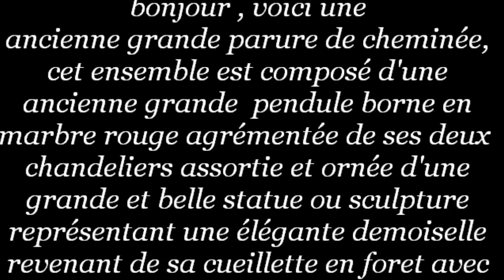ancienne pendule parure de cheminée SONNE DOUZE COUPS DE MINUIT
ancienne grande parure de cheminée, cet ensemble est composé d'une ancienne grande  pendule borne en marbre rouge agrémentée de ses deux  chandeliers assortie et ornée d'une grande et belle statue ou sculpture représentant une élégante demoiselle revenant de sa cueillette en foret avec son panier (la patine de la statue a  été refaite ) ainsi que deux tete de lion sur les cotés (typique de cette époque ) .
cette parure date de la fin du dix neuvième siècle (époque napoléon III ) .
son cadran tout de marbre rouge est en bonne condition avec ses chiffres romains tous présents  ,il est agrémenté de deux aiguilles fines et dorées .
son mouvement d'horlogerie de paris est estampillé Marti grande médaille d'honneur (voir photos). il fonctionne , il sonne les heures et les demi heures  d'un  son cristallin.
elle  est immense et très lourde elle mesure:
hauteur: 72 centimeter =  28,3465 inches
hauteur des chandeliers : 62 centimeter = 24,4094  inches .
elle sera expédiée en deux colis .
la statue n'est pas solidaire de la pendule , elle est a poser dessus  . elle sera livrée avec sa superbe clé ouvragée ainsi qu'un balancier de la même époque et son timbre cloche  . ses vitres biseautées a l’arrière sont présentes .
regardez le film .

hello, here is a
ancient large finery fireplace, this set is composed of an old large clock terminal red marble decorated with two matching candlesticks and adorned with a large and beautiful statue or sculpture depicting an elegant young lady returning from his picking in the forest with his basket (the patina of the statue was redone) and two lion heads on the sides (typical of this era).
this finery dates from the late nineteenth century (Napoleon III).
its red marble dial is in good condition with its Roman numerals all present, it is embellished with two fine and golden needles.
his watchmaking movement in Paris is stamped Marti great medal of honor (see photos). it works, it sounds the hours and half hours of a crystalline sound.
she is immense and very heavy she measures:
height: 72 centimeters = 28.3465 inches
height of the candlesticks: 62 cm = 24,4094 inches.
it will be shipped in two parcels.
the statue is not attached to the clock, it is to ask. it will be delivered with its superb wrench worked as well as a balance of the same time and its bell stamp. its beveled windows at the rear are present.